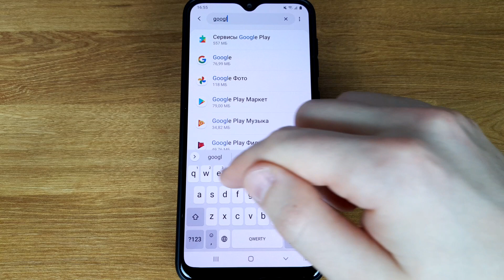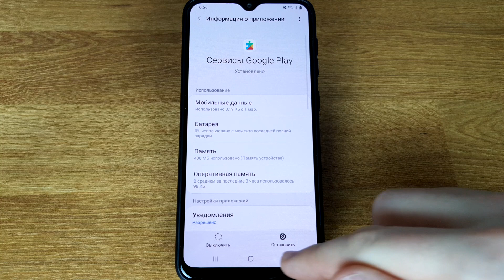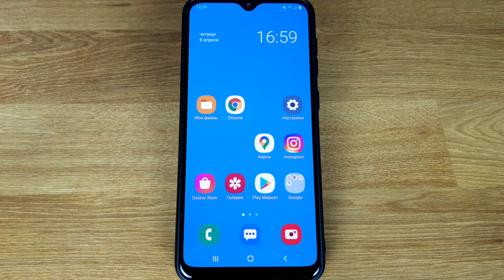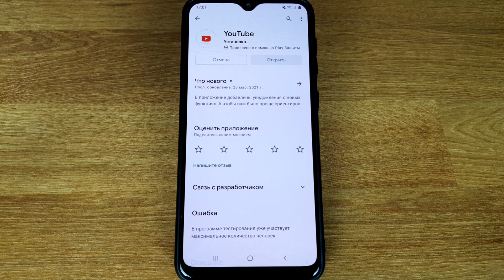Появилась новая версия приложения Youtube: ошибка и решение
Эта инструкция для тех смартфонов, на которых появляется уведомление о новой версии приложения Youtube, при этом само приложение не обновляется.

В инструкции - несколько возможных решений. Обычно проблема возникает на старых версиях Android вроде 4.2.2 или 4.4.